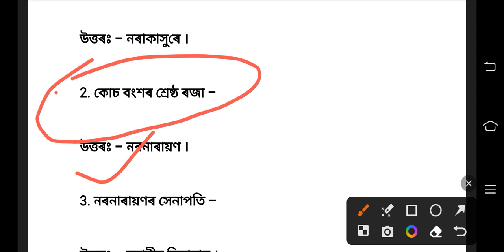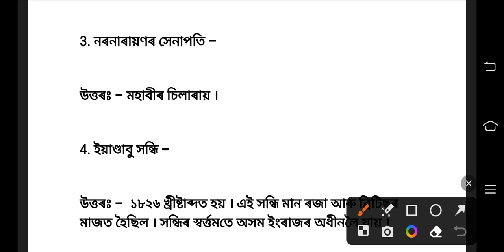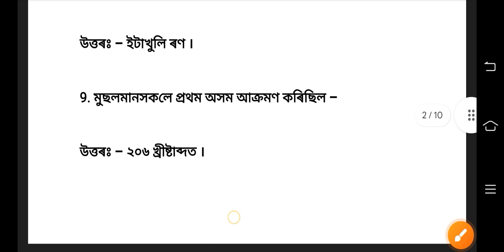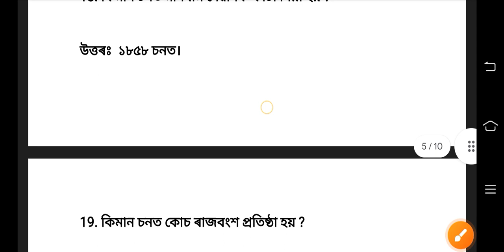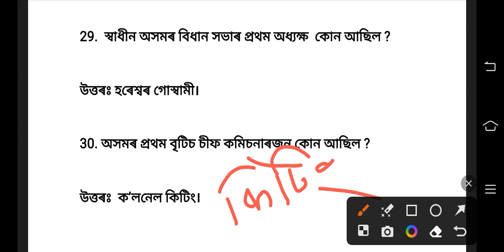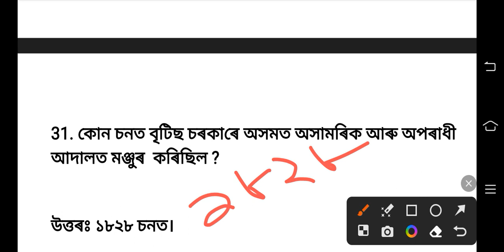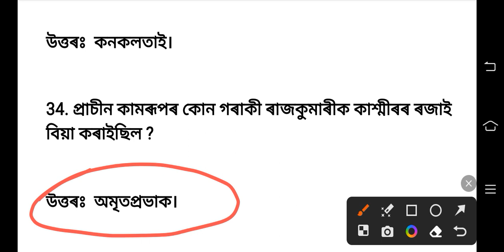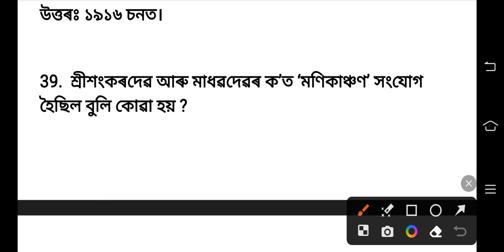ADRE 2.0 | Assam History -অসম বুৰঞ্জী |Target 32000 Vacancy Upcoming Exam এনেকুৱা প্ৰশ্ন আহে🔥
ADRE 2.0  Most Important Previous Year Questions Paper |  Target 32000 Vacancy এনেকুৱা প্ৰশ্ন আহে 😱